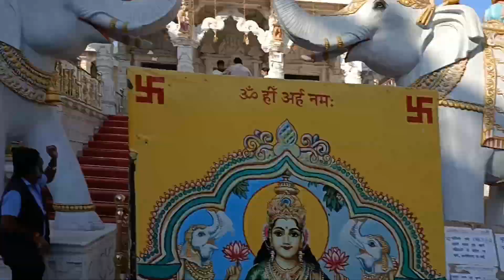[55] नाकोड़ा जैन मंदिर| Nakoda Jain Tirth| Nakoda Bheru Ji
नाकोड़ा जैन मंदिर| Nakoda Jain Tirth| Nakoda Bheru Ji